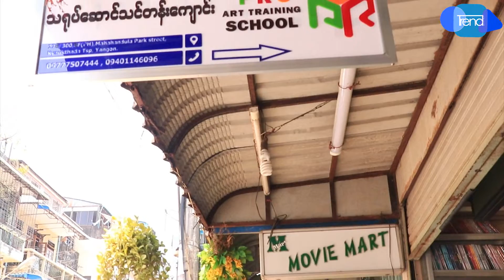့ PRO ART Training School ဖြင့္ပြဲ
ဒါ႐ိုက္တာ ရာ၀င္အိုး ဦးစီးဖြင့္လွစ္တဲ့ “PRO ART Training School” ဖြင့္ပြဲကို 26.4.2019 ေန႔ က ရန္ကုန္ၿမိဳ႕ ၊ မဟာဗႏၶဳလလမ္း မွာ ဖြင့္လွစ္ခဲ့ၿပီး သ႐ုပ္ေဆာင္ မင္းရာဇာ၊ စိုင္းသီဟ ႏွင့္ အျခားအႏုပညာ႐ွင္မ်ား တက္ေရာက္ခဲ့ပါတယ္။